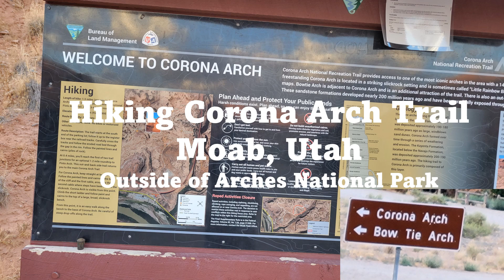Hiking Corona Arch Trail Utah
The Corona Arch Trail is not in Arches National Park; but just outside near Moab, Utah. This Arch is HUGE! This was my first time to use a welcomed ladder and a chain to pull myself up!

The Corona Arch Trail was designated as a National Recreation Trail on May 30, 2018. The trail is a moderately strenuous 3 mile round trip hike to the spectacular Corona Arch. There are a few sections of the trail with mild exposure to heights, sliprock sections with metal chains and a ladder to help on very steep inclines.

The one and a half mile out-and-back trail consists of red rock cairns (rough mounds of rocks; rocky area), safety cables, ladder climbing, and concludes with the tremendous arch 140 feet across and 105 feet high!

Beautiful arch is 140 feet across by 105 feet high.